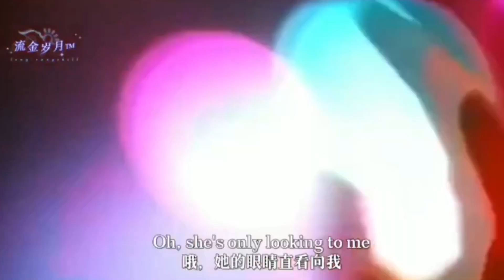Brother Louie 路灯下的小姑娘英文版